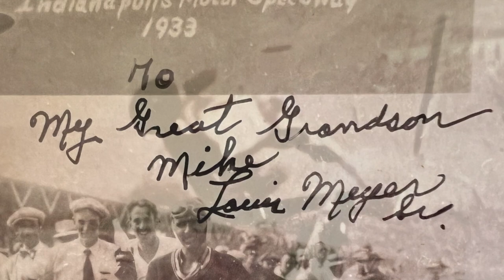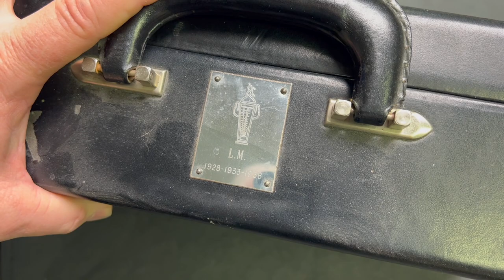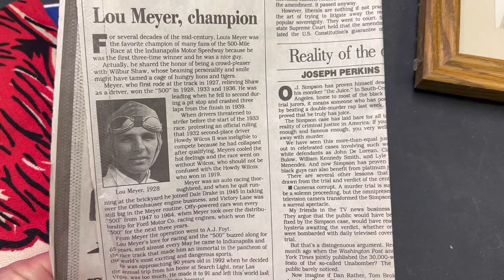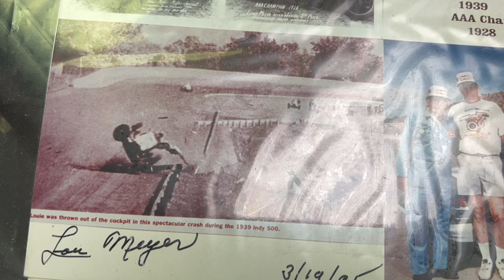FROM BOARD TRACKS TO A BRICKYARD; LOUIS MEYER FIRST 3-TIME INDY 500 WINNER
If the Indianapolis 500 is all about tradition...and it is; then the "Greatest Spectacle in Racing" is all about Louis Meyer. Meyer was not only the first 3-time winner of the Indy 500, his training to the top included an education in Board Track racing, a high-banked lesson in high-speed power slides...and at times quite deadly. There's also that thing about the Meyer-Drake Offenhauser engine that has won more Indy 500s than any other engine manufacturer. Amazing! The "Masher", as his great-grandson called him, also had a little something extra in his right foot, a bizarre factoid that even stumped Donald Davidson, who knows more about Indy 500 history than any human on earth. We even wiggled in 7-time USAC Silver Crown Series National Champion Kody Swanson just for grins.